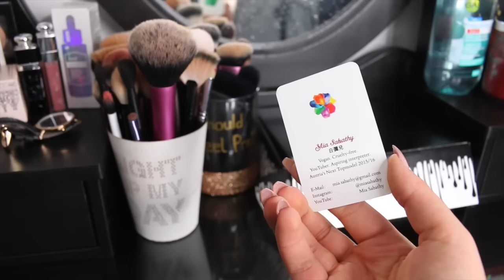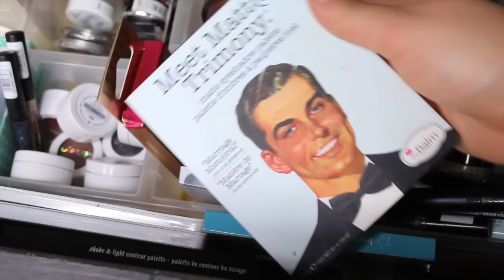Make Up Sammlung UPDATE 2017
*günstige Wimpern: goo.gl/d876hP

◙ Social Media ◙
SNAPCHAT youshouldfeel